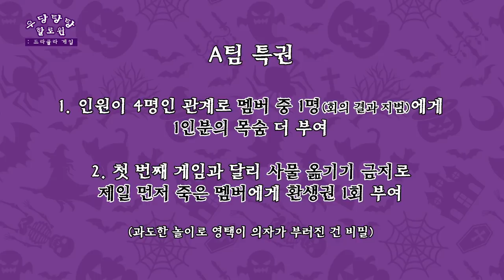서로 물어뜯고 짓밟는💦 혼란한 좀비세상에서 살아남기🧛👻 | 우당탕탕 할로윈 | 골차의 드라큘라게임